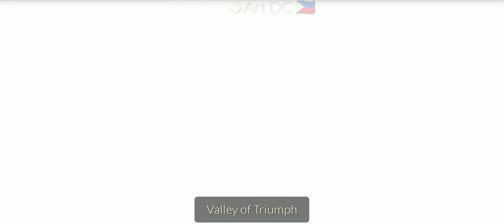Sky Diary : Reunion with Art and Kayll(5)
Sep. 08
09:38 - 10:39

suddenly.. after few hours of getting disconnected, when they come to me and invited me to do candle run, the disconnecting madness was like miraculously ended.

We only able to do 2 races of Valley in an hour. 😅